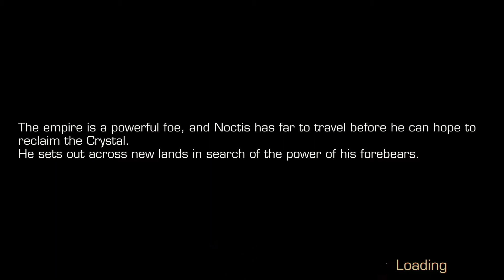FINAL FANTASY XV POCKET EDITION HD Part 5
FINAL FANTASY XV POCKET EDITION HD